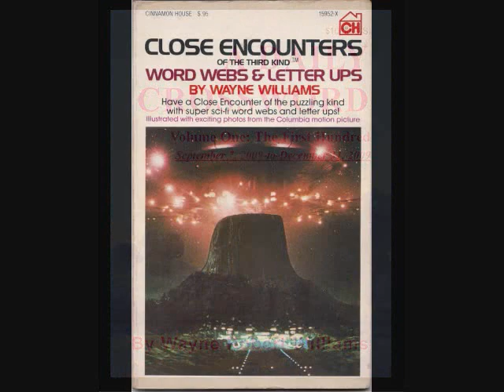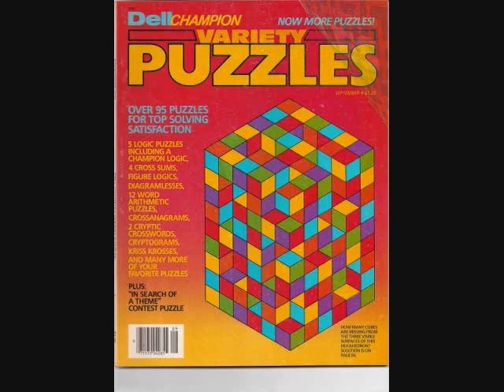A Daily Crossword Welcome.wmv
Welcome to ADailyCrossword.com